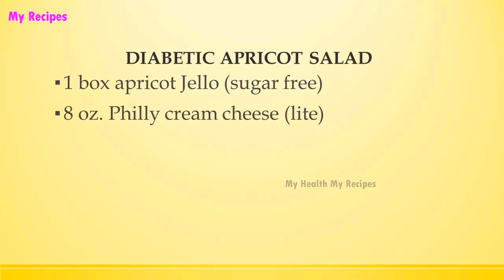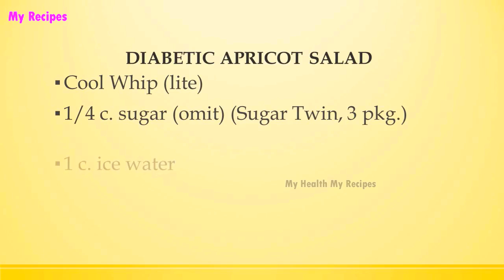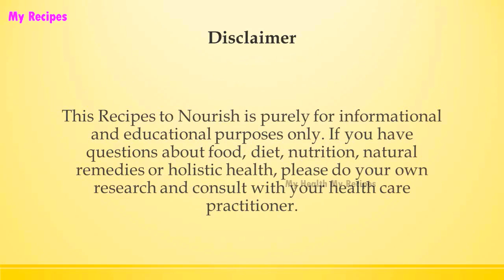DIABETIC APRICOT SALAD | DIABETIC RECIPES | STEP BY STEP | HEALTHY RECIPES